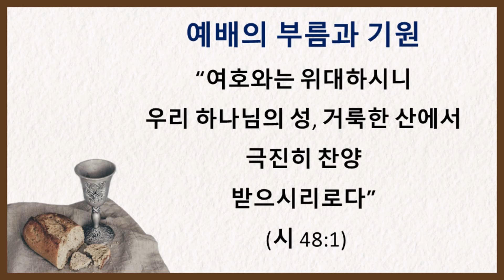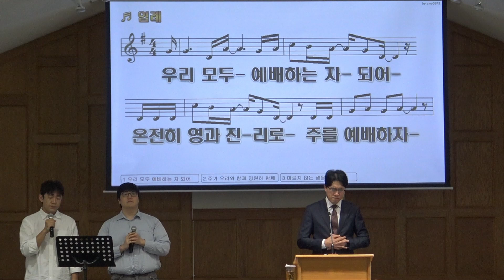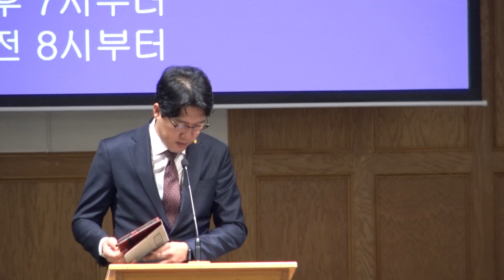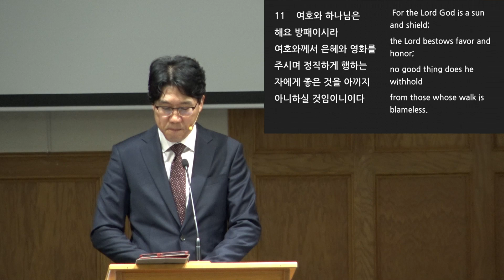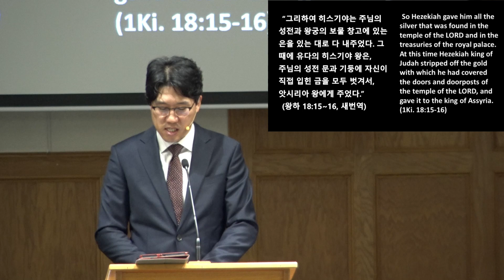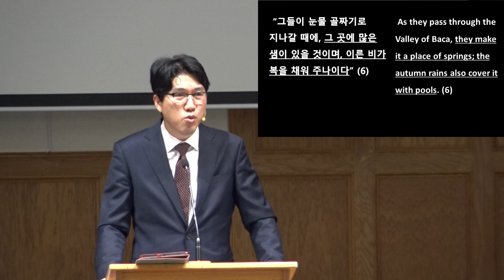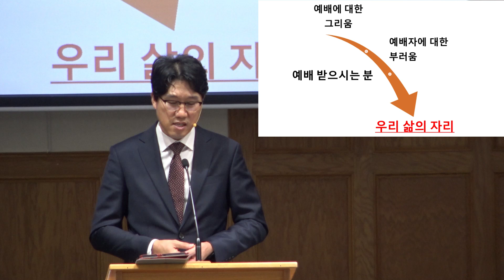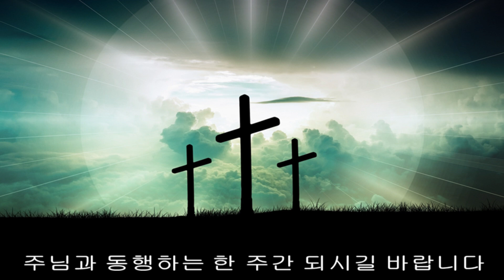2024-08-25 | 주일 예배 | ‘예배의 자리가 주는 기쁨’ | 나이아가라한인장로교회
‘예배의 자리가 주는 기쁨’
시편 84편:1-12절
설교자: 이충민 담임목사

교회: 나이아가라한인장로교회 Niagara Korean Presbyterian Church
주소: 3585 Ninth Street Louth, St. Catharines, ON L2R 6P7
예배시간: 1부 = 오전 9시 / 2부 = 오전 11시